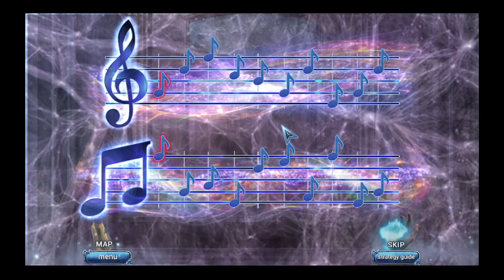Paranormal Files Ghost Chapter CE Gameplay #7 | Our friends are trapped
Elephant Games is back with the latest riveting addition to the Paranormal Files series!

It’s been thirteen years since your partner disappeared while investigating a strange shop called “Worlds’ Mysteries.” When an unexpected lead points to an old mansion with the same name, you and your crew rush to investigate! But there are more than just mysteries waiting for you at the estate, and dangerous spirits quickly appear to block your path! Can you uncover the shop's dark origins and save your friend, or will you become a permanent resident at the estate yourself? Find out in this spine-tingling Hidden-Object Puzzle adventure!

This is a special Collector’s Edition release full of exclusive extras you won’t find in the standard version. The Collector’s Edition includes:

• Assist the PF agency in completing the Mysterious Ghost’s challenges – and freeing Joseph from the curse!
• Collect eyes (puzzle pieces) to solve the Secret Room puzzle and access your favorite HOPs.
• Collect character figures throughout the game for special bonuses!
• Enjoy wallpapers and music from the game! Save them for later!

This is a Hidden Object Puzzle Adventure game, meaning a specific genre of story-driven, point & click adventures. Throughout the game, players are tasked to find a list of objects hidden within a particular scene, and to occasionally complete various mini-games/puzzles.